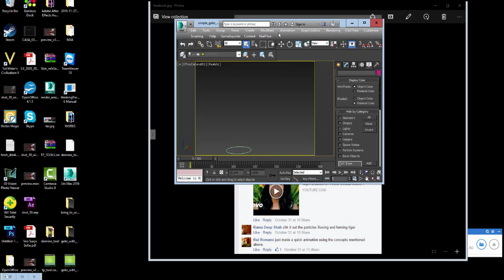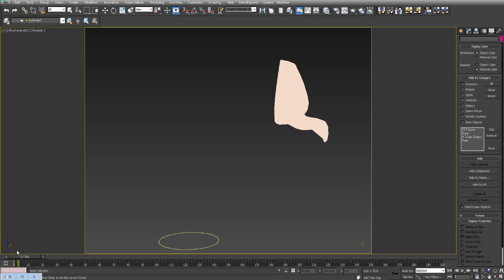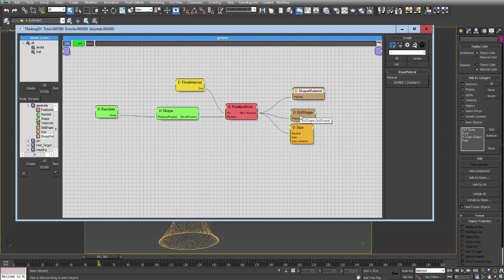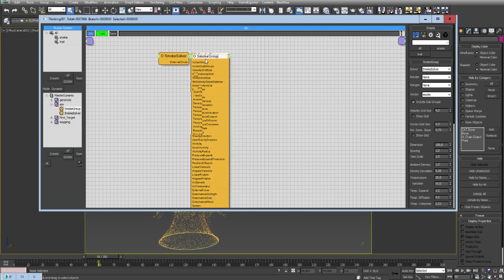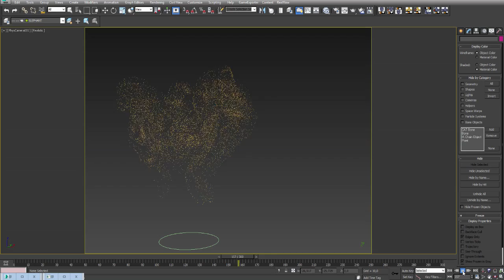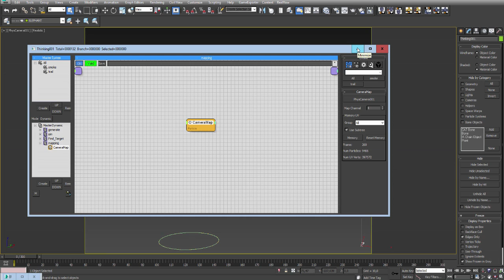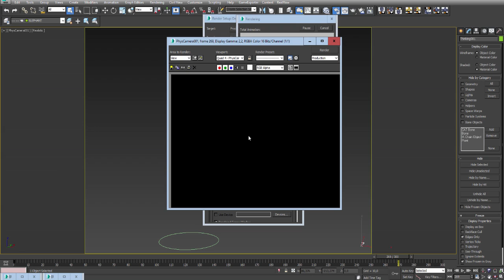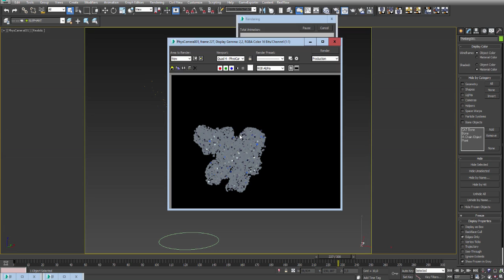thinkingParticles Rui Romano tutorial # 2: based on Kate Perry 'ROAR' floating particles music video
thinkingParticles Rui Romano tutorials: finding target with a twist

Note from Rui:
Thinking Particles Tutorial for beginners (my second ever!) on how to find a target. I've decided to use some cool features from TP 6 to give a more interesting look. More info on these two features on:

And the link for the files - have fun!

cebas software drives critical VFX (visual effects) scenes in major recent motion pictures, one of the recent and upcoming:...to name a few..

San Andreas
The Avengers
Transformers 3D
Green Lantern
2012
Thor 3D
Star Trek
Life of Pi
Red Cliff
Twilight Saga: Breaking Dawn II
Battleship
Red Tails
Ghost Rider 2: Spirit of Vengeance

TV series vfx, to name a few: Shannara Chronicles, Constantine, Disney's LabRats, Sleepy Hollow and many more.

Major game titles in which cebas products were used include XHeroes, “League of Legends”, “The Witcher 2” movie intro, “Classic Transformers”, “Command and Conquer”, “Diablo”, “MX vs. ATV”, “Star Craft”, “Tomb Raider”, and “Wolfenstein”.